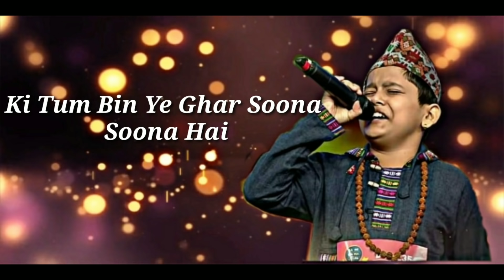Sandese Aate Hain || Pritam Acharya Cover